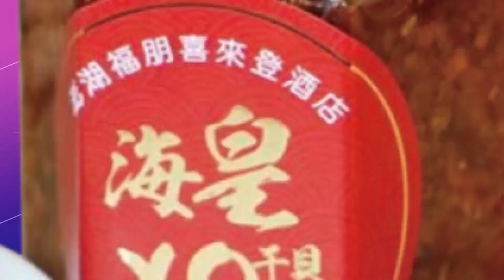【每日必看】曾不被看好 盧秀燕:盼1126後再為市民拚4年 20221028@中天新聞CtiNews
00:00 曾不被看好 盧秀燕:盼1126後再為市民拚4年